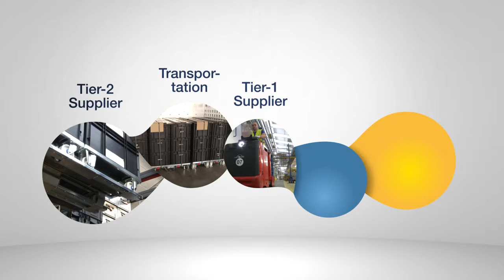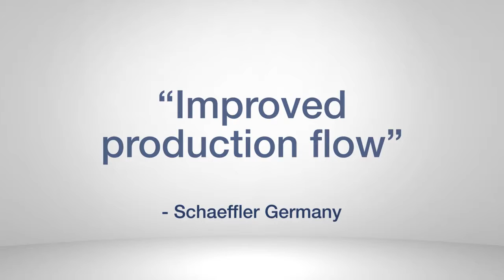INTRALOGIX Prezentuje rozwiązania dla produkcji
Intralogix jest częścią grupy MEYER Polska i jest dystrybutorem na rynku polskim produktów LEAN firmy K.HARTWALL.